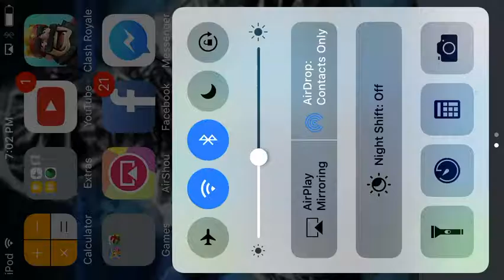Crash royle with it's your tomy